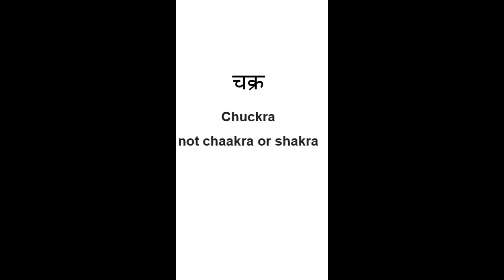chukra or chuckrasan | चक्रासन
Sanskrit pronunciations are an integral part of yoga, and even though they are proper nouns, and a little deviation is allowed...It is always better to learn to use our articulators (mouth, tongue, palate, teeth etc.) correctly, and to know which syllable to stress on, so that we can pronounce the word correctly.
We tend to look at spellings and not listen to the sounds of the sunskrit संस्कृत (not SAN-skrit) pronunciations for yoga poses.  Please click on the youtube videos to access the correct pronunciations as per the Devanagiri script.

Unlike English, in Hindi/Sanskrit, the way we pronounce a word is exactly the way it is spelled which leaves no ambiguity. When converting Sanskrit or Hindi words into English, the pronunciations change  and are often mispronounced.

Yoga so that we can stretch our body, open our hearts & quieten the mind.
Yoga is not just about the union of the body and spirit but its about embracing the internal silence which we eschew, yet ironically we crave peace of mind.

Yoga With priyanka devi gupta, strongly recommends that you consult your physician/healthcare provider or doctor regarding the applicability of any recommendations and follow all safety instructions before beginning any exercise program. When participating in any exercise or exercise program, there is the possibility of physical injury. If you engage in this exercise or exercise program, you agree that you do so at your own risk, are voluntarily participating in these activities, assume all risk of injury to yourself.